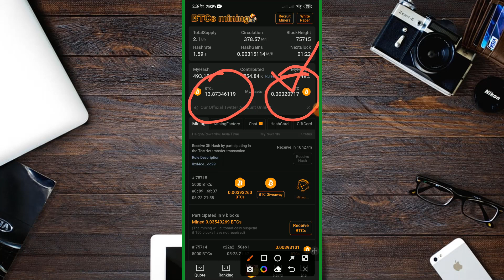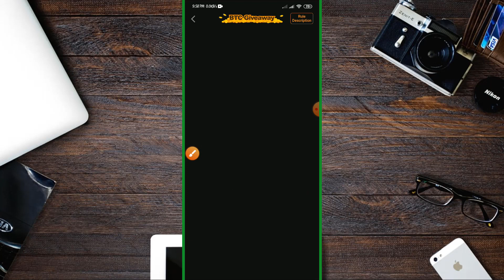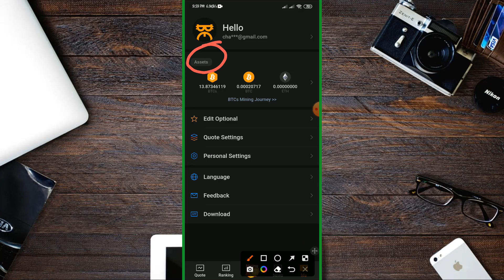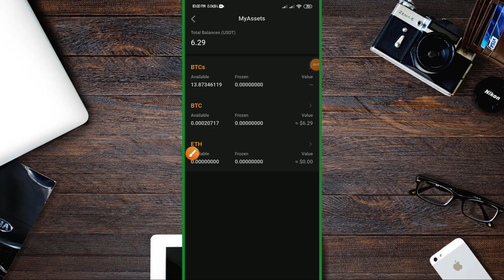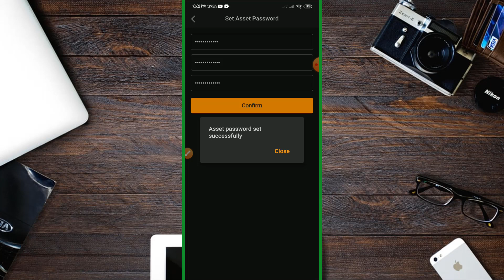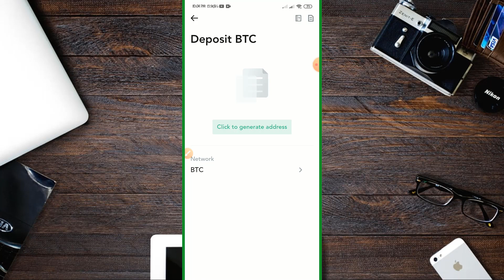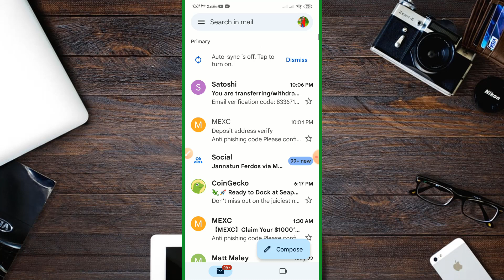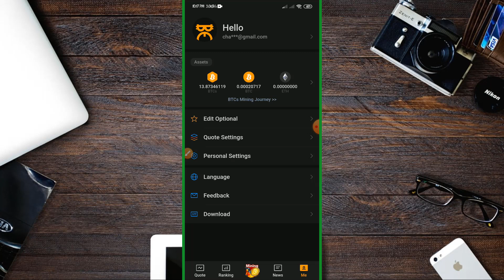BTCs Satoshi app Live withdraw process | BTCs Satoshi থেকে BTC Withdraw করুন | Payment proof